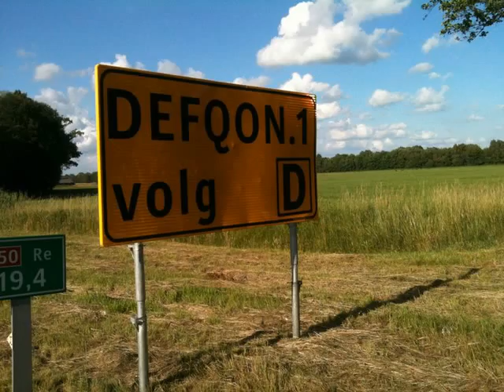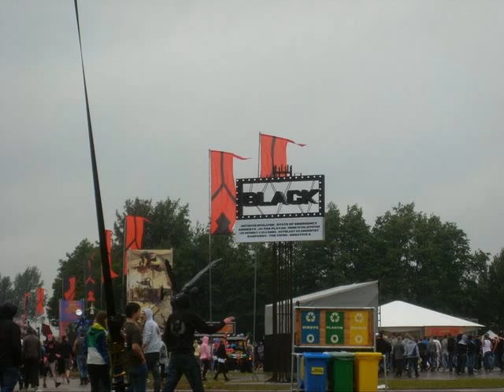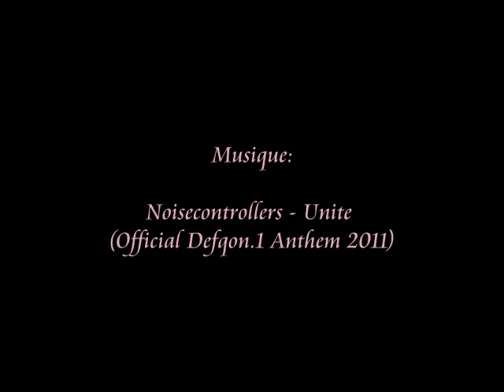montage Defqon1 2011.wmv